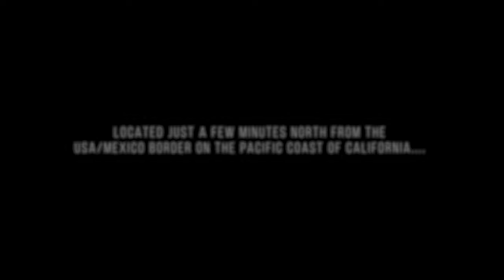Imperial Beach by Drone | Cinematic 4k UHD 2023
Take a breathtaking flight over Imperial Beach with this stunning cinematic short film captured by drone, filmed in 4k Ultra High Definition. Soar over the ocean, sand dunes, and coastal town for a unique perspective of this beautiful location. Get ready to be transported to the serene beauty of Imperial Beach with this immersive visual experience.

Located in San Diego's South Bay region, and the southernmost beach town in California, Imperial Beach is just five miles north of the Mexico border, and includes a 4-mile stretch of beach offering a host of activities including great surfing, sport fishing, beach volleyball and horseback riding along the coast.

Enjoy a beautiful sunset on a rainy day on the shores of Imperial Beach in this 4K Ultra High Definition experience. Where would you like to see us film next?

For more information on bookings or to license footage from this video, please

Do you need drone stock footage?